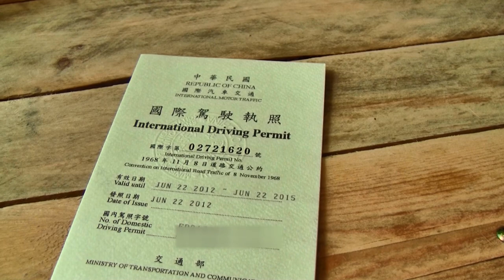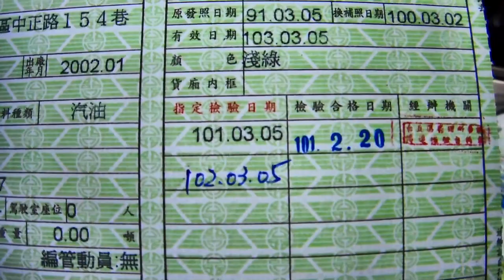10 Tips for Driving in Taiwan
Let’s View The World TV

I’ve been living in Taiwan for many many years, and there are so many wonderful things I have learnt and experienced here. I primarily started this channel to share some of my experiences related to lifestyle, culture and tourism in Taiwan. The channel has since evolved and I’ve done similar videos on a couple of other cities around the world.
我已經住了台灣多年。 學到了很多關於台灣文化和旅遊的知識。 那個時候我開始拍了YOUTUBE影片想介紹台灣。 目前我已經拍了幾個不同國家的旅遊YOUTUBE影片。
Hopefully my videos give you some helpful tips and ideas about Taiwan!
希望我拍的YOUTUBE影片給大家介紹台灣的生活方式和文化.

In this video I share a couple of tips on driving in Taiwan, things you may not have know before driving here, or shall I say things I think you SHOULD know before driving here ;)
Love YouTube, but you should really also check out my web page! Lots more information, links, maps, tips and other videos that you might like or find useful, not to mention everything is neatly arranged under country categories too!